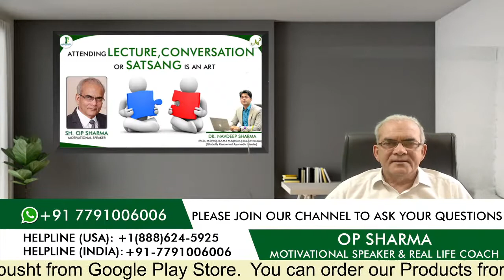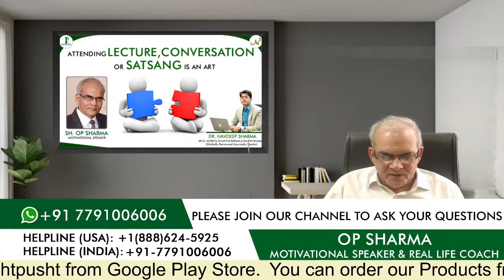🔴 (Live) Attending Lecture, Conversation or Satsang is an Art || Om Prakash Sharma || Rishtpusht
You can also download "RISHTPUSHT" app  from google play store and App Store for Android and iOS.